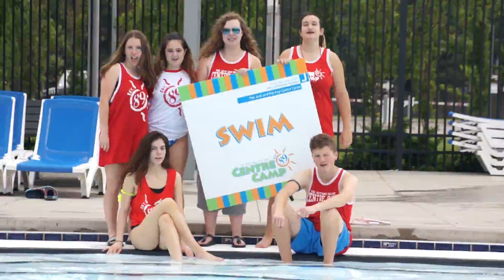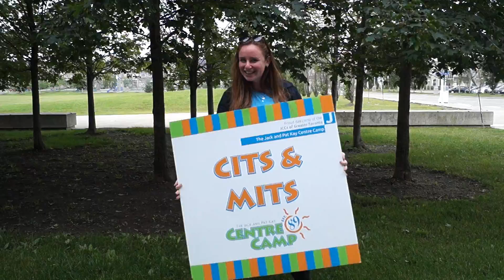Welcome Summer 2017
Welcome to summer 2017! It's been a long year but camp is finally here!